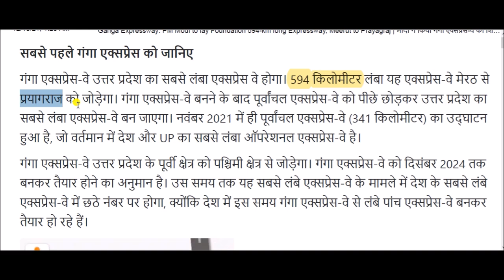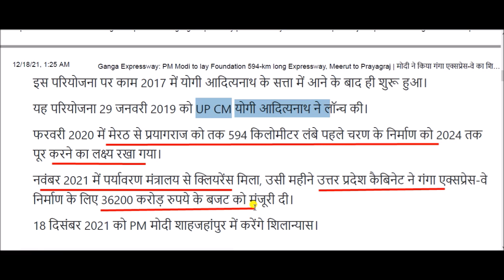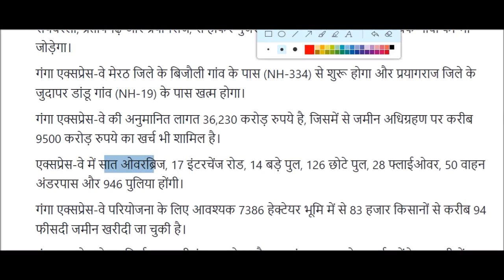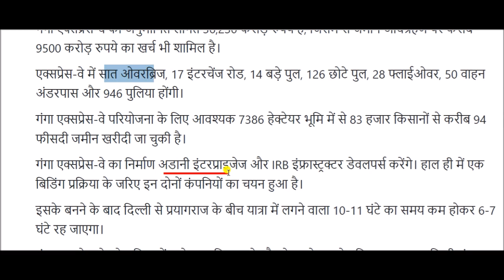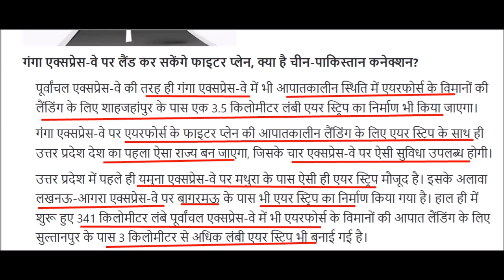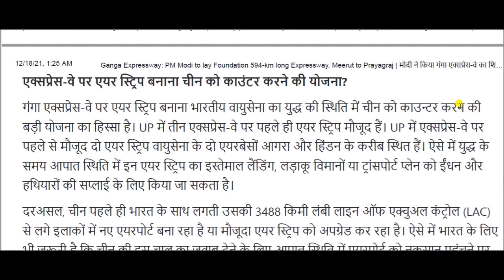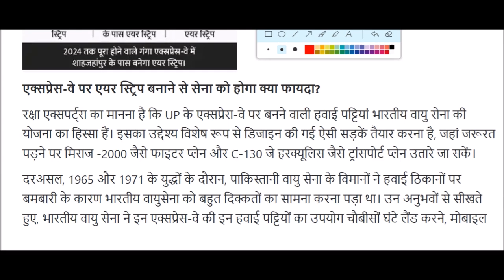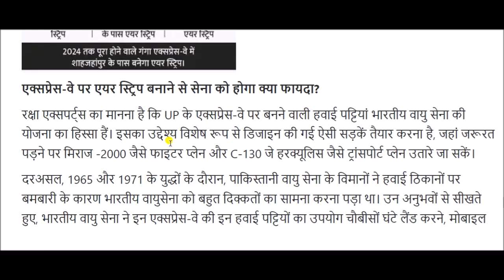गंगा एक्सप्रेस वे || Ganga Expressway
Ganga Expressway for All Competitive Exams like SSC, Railway, IB, Bank, UPSC, BPSC, MPSC, PCS, etc.